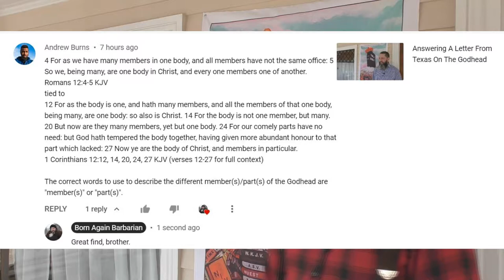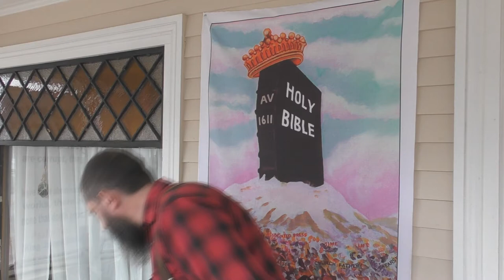Scripture For "Members" And "Parts" Of The Godhead